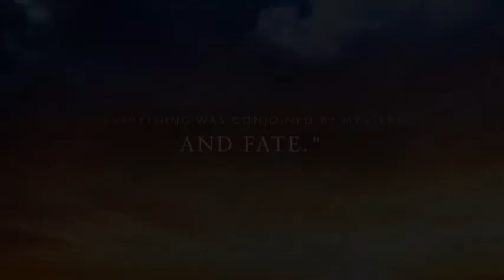Snow Falling on Cedars